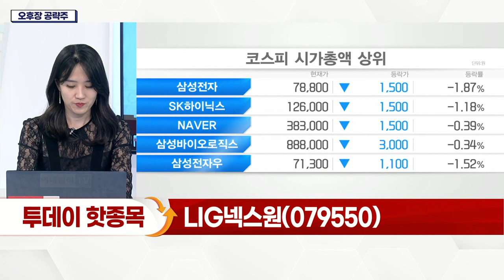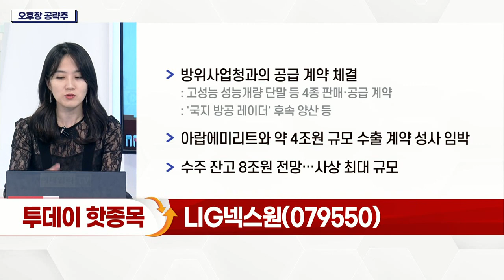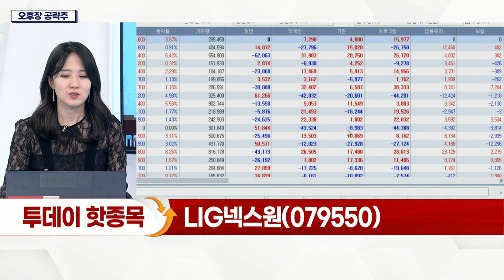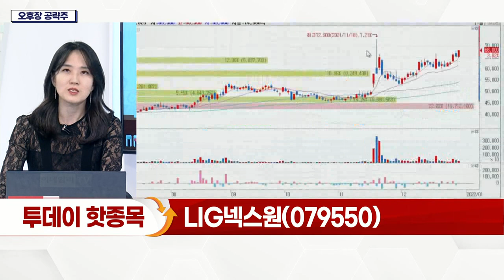LIG넥스원(079550)... 방위사업청과의 공급 계약 체결_오후장 공략주 (20211229)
- 방위사업청과의 공급 계약 체결
- 아랍에미리트와 약 4조 원 규모 수출 계약 성사 임박
- 수주 잔고 8조 원 전망… 사상 최대 규모